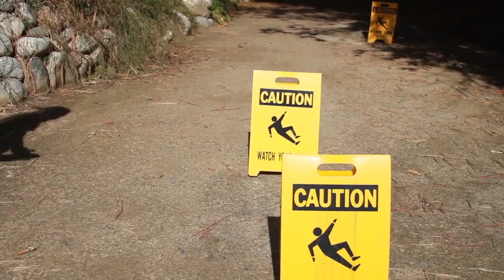Dance Marathon 2013 | Color Wars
COLOR WARS: Dancer Relations Intro
DANCE MARATHON 2013 | ILLUMINATE!
The Pediatric AIDS Coalition's annual 26-hour Dance Marathon is UCLA's largest philanthropic tradition. In 12 years, over 7,000 UCLA students and community members have taken a literal stand against pediatric HIV/AIDS, pledging to stand on their feet for 26 straight hours. Since its inception in 2002, DM has raised over $3.5 million for the Elizabeth Glaser Pediatric AIDS Foundation, Project Kindle, and the UCLA AIDS Institute, making DM at UCLA the largest student-run philanthropic event on the West Coast.

Dance Marathon 2014 is moving to UCLA's historic PAULEY PAVILION on April 5-6, 2014! Our theme for the year is (k)NOW, as we educate our communities and inspire action. Join us in the fight for an AIDS-free generation!!